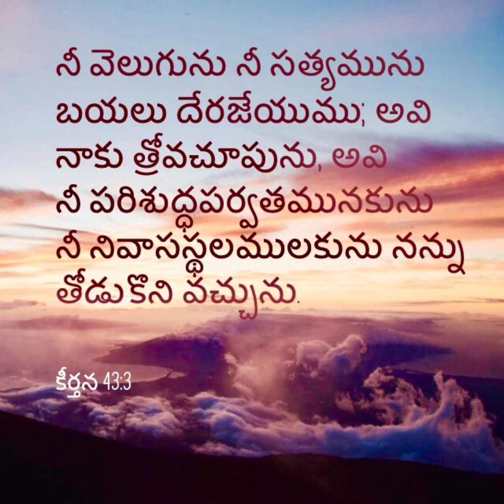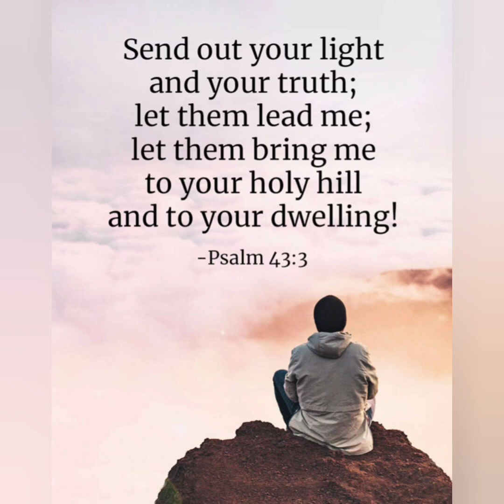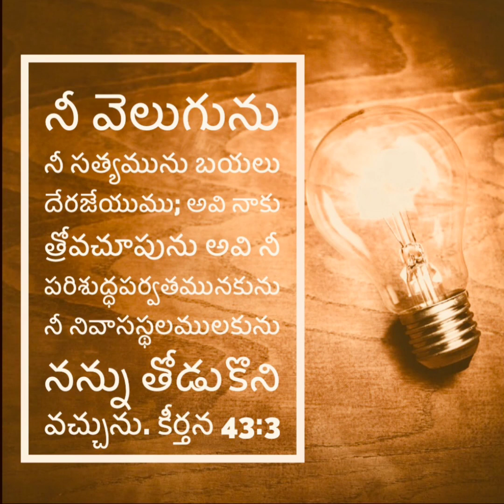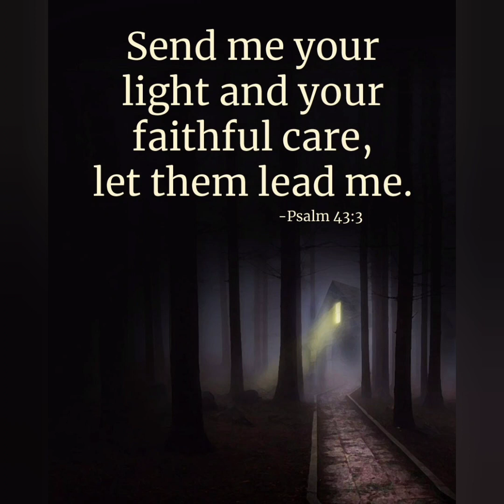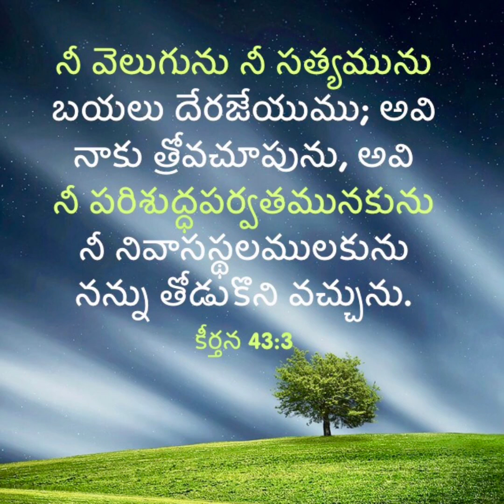28/3/2023 Today God's Promise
Light and truth of God leads you to eternal life